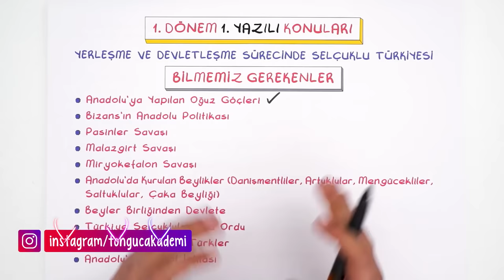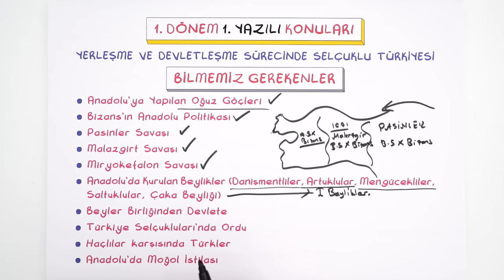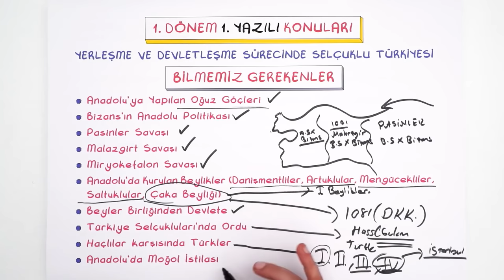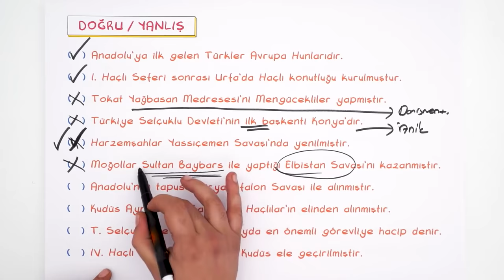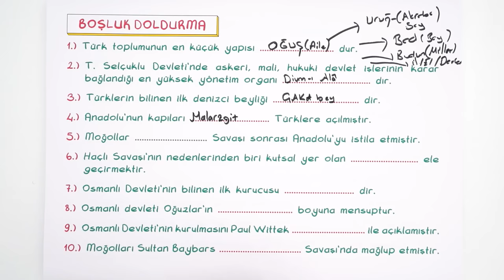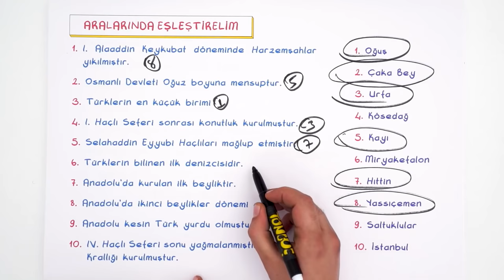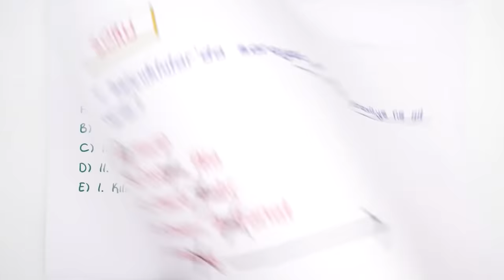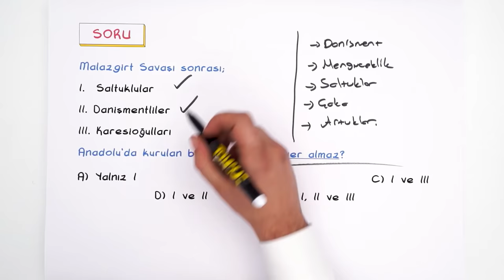10.Sınıf Tarih 1.Dönem 1.Yazılıya Hazırlık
1. Dönem 1. Yazılı Kampı başladı! Yazılıkampı'nda 10.Sınıf derslerini MEB müfredatı ve kazanımlarına göre çalışabileceksin. Tarih dersinde bilmen gereken her şeyi videoda öğretiyoruz. 🤩tarih
Giriş: 00:00
Konu Özeti: 00:23
Yazılı Provası: 08:16